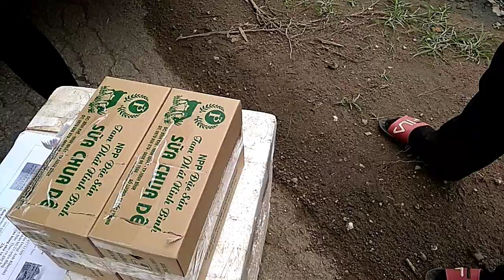ChimCugayhay chuyển con giống đà điểu đi sài gòn